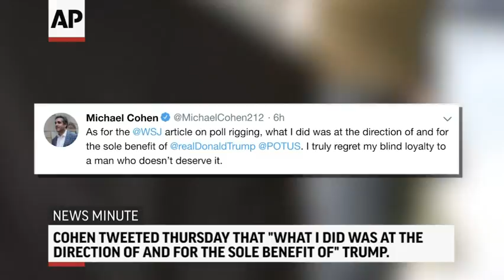AP Top Stories January 17 P